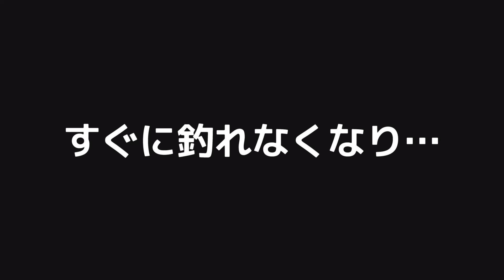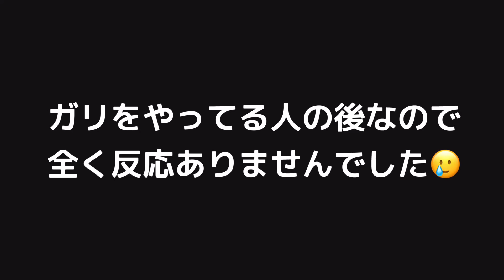【鮎釣り】今年は納竿するの？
落ち鮎シーズン到来なんですが…
今年は何か！？違う！！
納竿出来るのか？？
果たして釣れたのか？どーか！？
イッテみよー！！

2023年10月22日
岐阜県根尾川　更地堰堤上流にて

ミュージシャン: EnjoyMusic